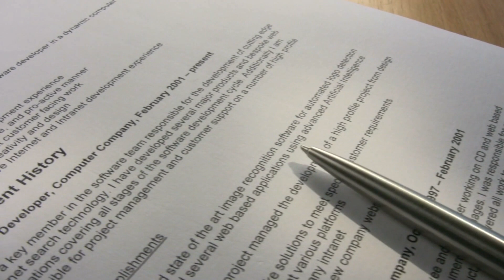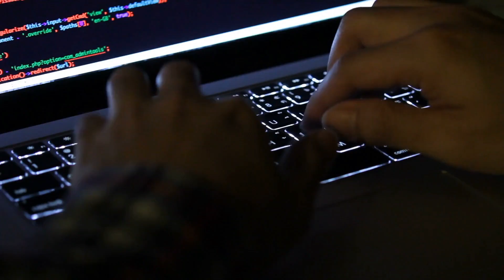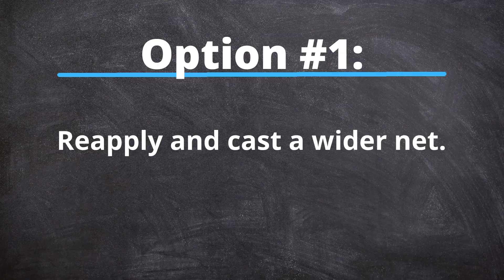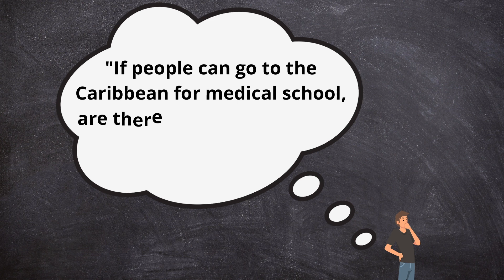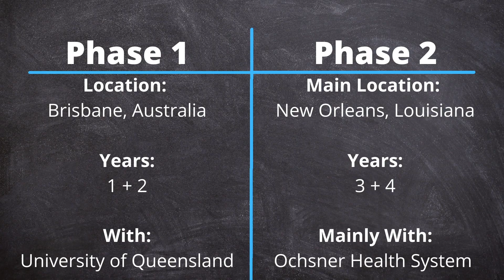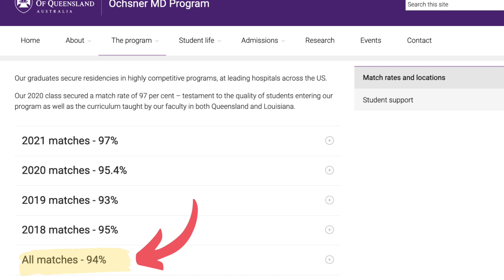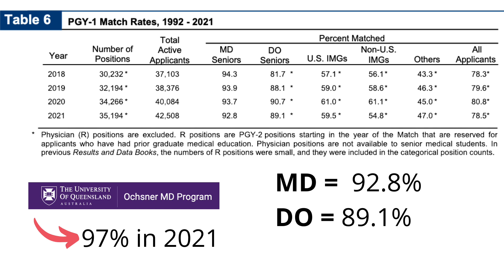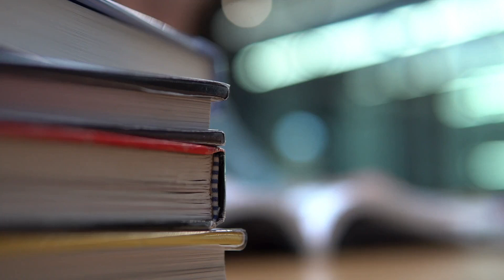Why I Left the US for Medical School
In this video I'll walk you through my reasoning for going to an international medical school as a US student. This route is definitely not for everyone, but I felt that just by putting this out there it may resonate with others and bring more awareness to what I think is a really good alternative to US medical schools.

Jump around:
0:00 - Why not US?
0:41 - Hello
1:13 - My Background
3:09 - Applying to US
4:13 - The Third Option
4:59 - University of Queensland
5:58 - Ochsner Clinical School
6:49 - Matching Data
8:03 - Time
8:52 - Experience
9:42 - Travel